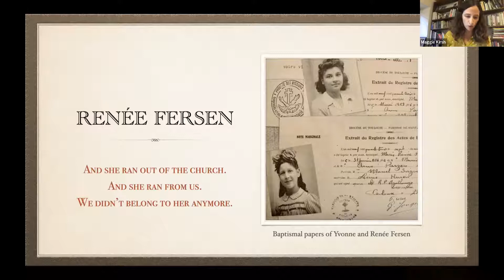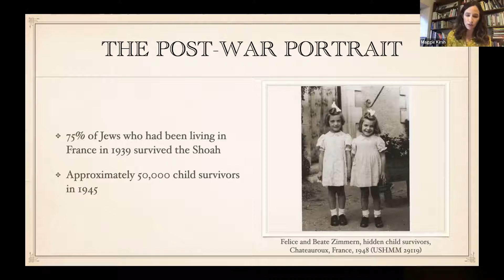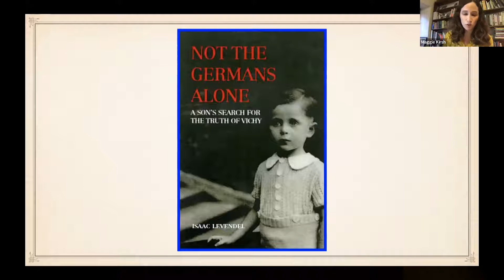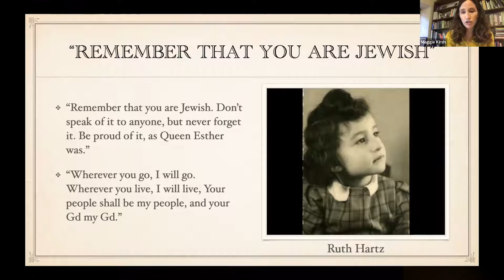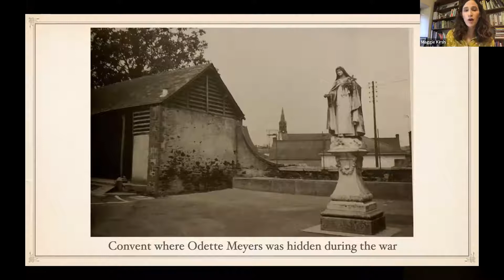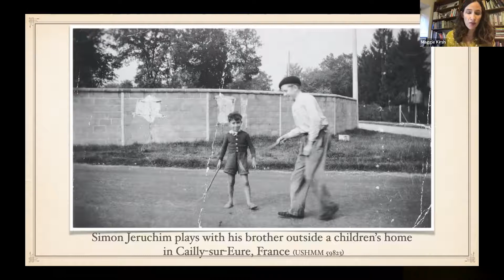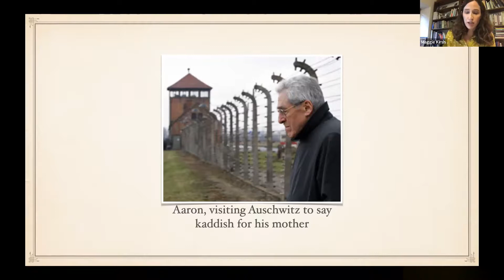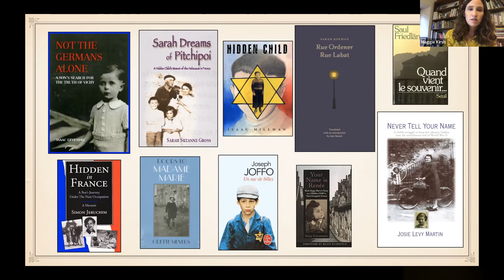Jewish-Christian-Jewish: Identity, Religion, and Agency in the Lives of Hidden Children in France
0:00 Intro
6:30 Overview of demography
10:00 Enter WW2/ Wearing the Yellow Star
14:10 French Jewry reach a crisis point
15:53 Suppressing identity went hand in hand with old names
16:54 Expressing complicated relationships with religion
19:19 "Remember that you are Jewish"
23:14 Price for solace of Christianity was distance from their own heritage
28:00 Post-war years brought its own struggles/torn between Judaism and Catholicism
41:52 Religion crisis compounded with religious identity

Prof. Mary Fraser Kirsh, of the College of William and Mary, was discusses the experiences of Jewish children who were hidden in Catholic institutions during the Holocaust. The children were heavily influenced by their new temporary homes and often took solace from Catholic teaching and ritual. At the same time, the children also balanced their Jewish identities. This session was part of the STAJE Seminar/Advanced Institute for teachers that took place at the Museum of Jewish Heritage - A Living Memorial to the Holocaust on July 11, 2022.